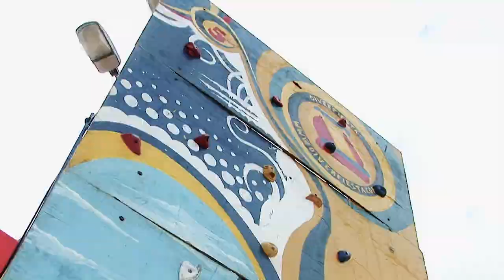La Ola Brahma Light en La Guaira | Video Oficial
Camurí Chico se llenó de música y diversión este Jueves 19 de abril
con la Indetenible y desbordante Ola Brahma Light

Chino & Nacho, Gustavo y Rein "Los Nene", Seduction Show, Diosa Canales, DJ Jonnathan Martínez y DJane Mary Amado. Pusieron a bailar a todos los asistentes.

Adicionalmente hubo un circuito con las más excitantes actividades playeras, atracciones interactivas y los íconos musicales del momento,la experiencia extrema más vibrante del año.

Totalmente Gratis